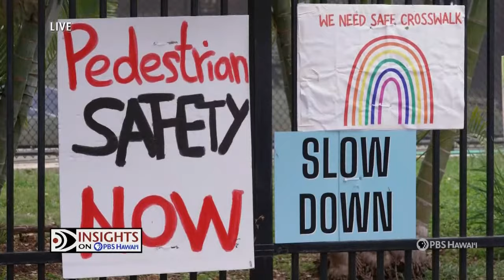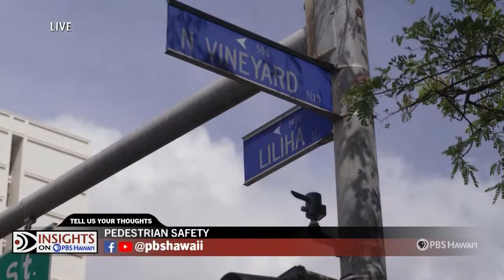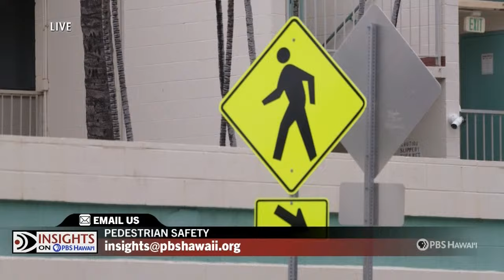Pedestrian Safety | INSIGHTS ON PBS HAWAIʻI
Are campaigns to improve pedestrian safety working?

Moderator:
Daryl Huff

Scheduled Guests:
Daniel Alexander; Oʻahu Vision Zero Project, Department of Transportation Services, City and County of Honolulu
Ben Moszkowicz, Hawaiʻi County Police Chief
Jackie Boland, Associate State Director for Community Outreach and Service, AARP Hawaiʻi
Ed Sniffen, Hawaiʻi Department of Transportation Director